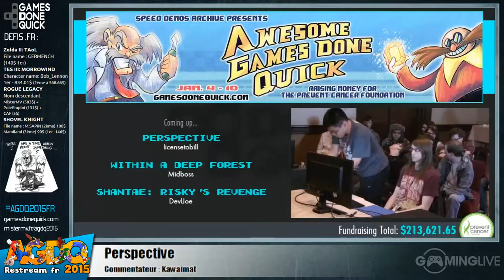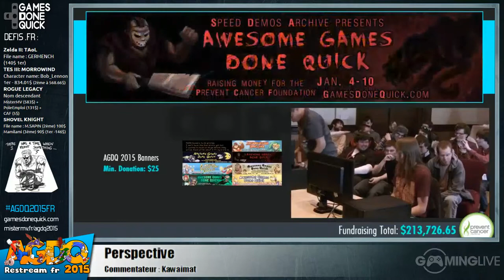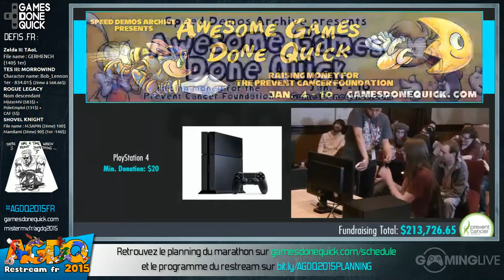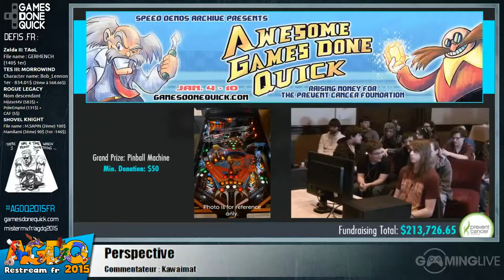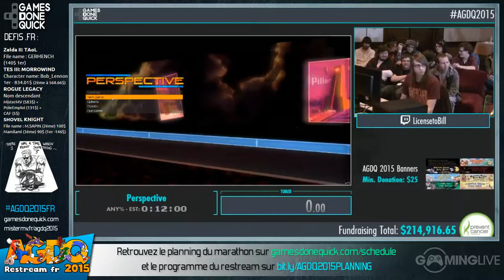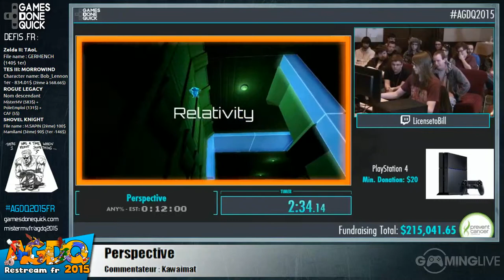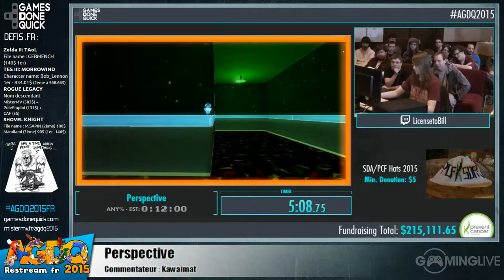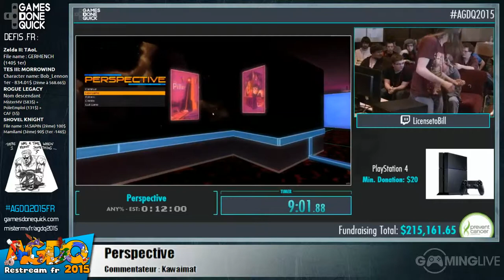Perspective - [AGDQ 2015] Restream FR